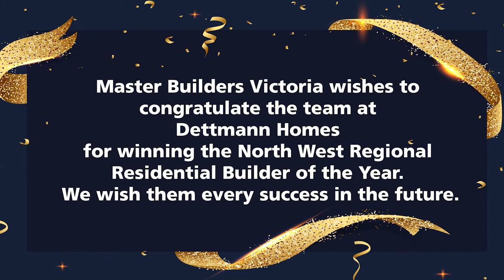2022 Regional Building Awards - North West Winner Announcements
Master Builders Victoria is excited to announce the 2022 Master Builders Victoria Regional Building Awards - North West and showcase the exceptional achievements of our Regional Master Builders members.

A special congratulations to Dettmann Homes Pty Ltd, winner of the 2022 MBV North West Regional Residential Builder of the Year and Fairbrother, winner of the 2022 MBV North West Regional Commercial Builder of the Year.

MBV would like to congratulate all the 2022 MBV North West Regional Building Awards winners. We recognise your commitment, skills, knowledge, and contribution to our future-ready industry that builds a better world.